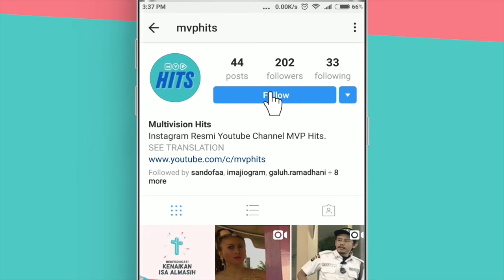Untung Ada Jinny Episode 73 Mandi Bisnis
Dapetin info-info menarik seputar sinetron-sinetron jadul MVP ;)